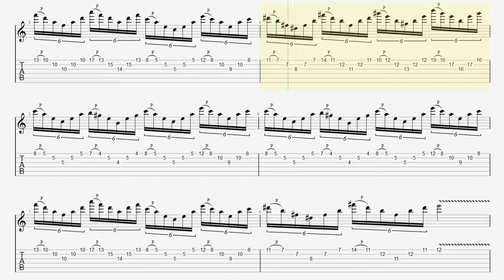ネオクラスウィープ練習【BPM100】太田カツ Eyes Of The Free Will / Ark Storm Sweep Practice【Guitar Sweep Vol.13】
■【Original Song】Ark Storm Eyes Of The Free Will

■【ALBUM】No Boundaries / Ark Storm

■ About kiso-ren ■
Have fun!